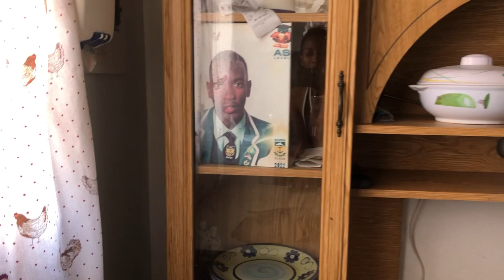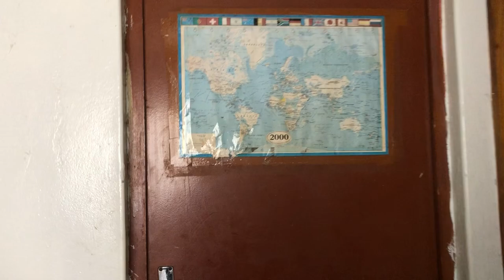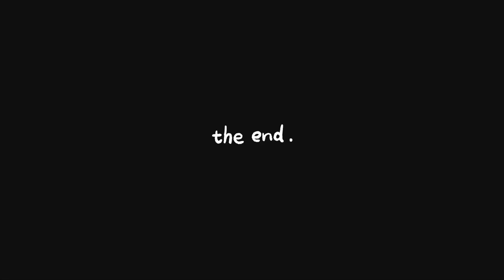Inside My Past: A Nostalgic journey back to the house that raised me in Walvis Bay 🥹 + Story time.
Let’s go back to the roots shall we? Filming this surely had me in an emotional roller coaster 🥹❤️